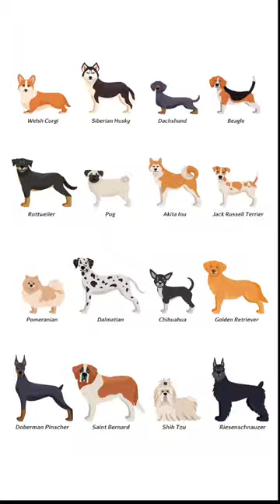Doberman Pinscher This dog world's most powerful breeds 🐕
Value and self-worth:

At a workshop for students, a motivational speaker begins his speech by showing a twenty dollar note. He asks, “Who wants this $20 note?”

On seeing everyone raise their hands, the speaker crushes the note. And he asks again, “Who would still like to have it?”

Once again, everyone in the hall raises their hands. Eventually, the speaker throws the twenty dollar note on the floor and stamps on it with his shoes. He picks it up and asks again if anyone wants it now?
All the hands go up.

He concludes by saying, no matter what he does to the note, it is still desirable as there is no decrease in its value.

Moral: No matter how difficult life circumstances get, we should never lose our self-confidence. Our worth should never be impacted by the hardships in life.
Description

Poor cat Never give up 😥😿 cat

Even in the bad days Don't stop to believe in yourself and continue to chase your dreams!